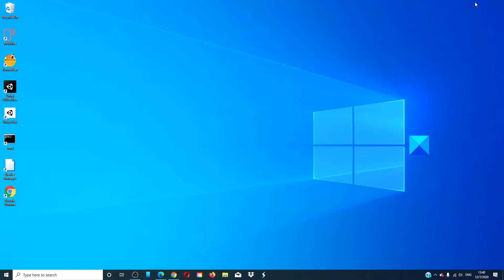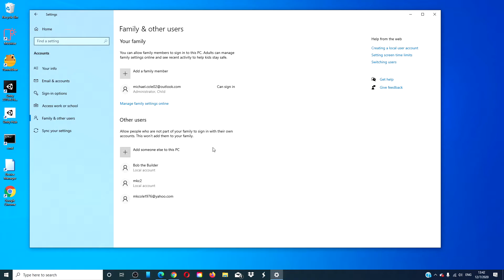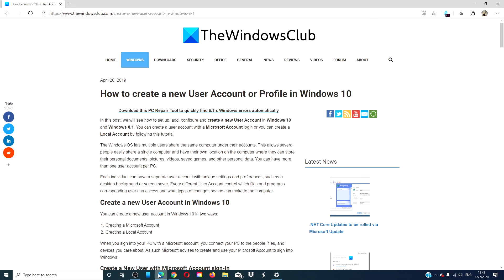How to create a new User Account or Profile in Windows 11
In this post, we will see how to set up, add, configure and create a new User Account in Windows 11 and Windows 10. You can create a user account with a Microsoft Account login or you can create a Local Account by following this tutorial.

The Windows OS lets multiple users share the same computer under their accounts. This allows several people to easily share a single computer and have their own location where they can store their personal documents, pictures, videos, saved games, and other personal data. You can have more than one user account per PC.

You can create a new user account in Windows 11/10 in two ways:

1] Creating a Microsoft Account

2] Creating a Local Account